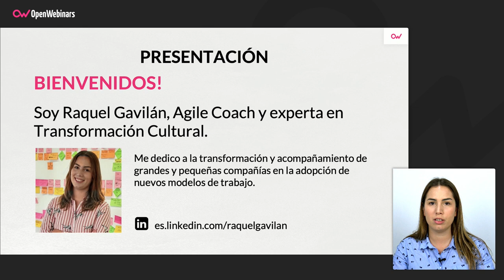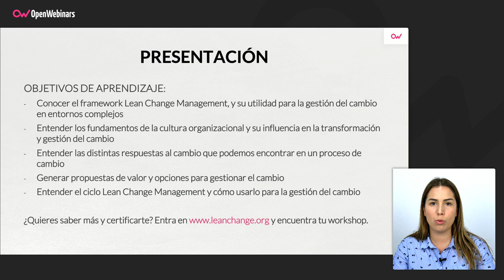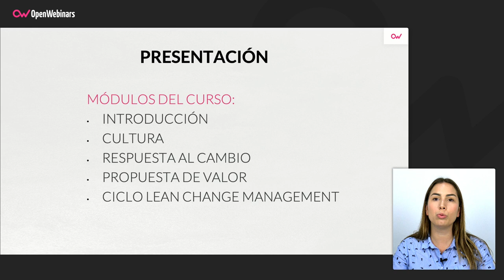Curso de fundamentos de Lean Change Management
Este curso de Lean Change Management te permitirá conocer y aplicar de forma correcta este framework para la gestión del cambio en entornos complejos.

▪️ Cómo aplicar los principios Agile y Lean a la gestión del cambio
▪️ Cómo usar técnicas y herramientas de Lean Startup, Gestión del Cambio, Agile y Lean dentro de un marco de gestión de cambios
▪️ Cómo identificar el as is de un escenario de cambio (predisposición y cultura)
▪️ Cómo entender y tratar la respuesta al cambio en distintas expresiones
▪️ Cómo detectar agentes de cambio y cómo generar una comunidad para los mismos
▪️ Cómo diseñar y medir experimentos de cambio